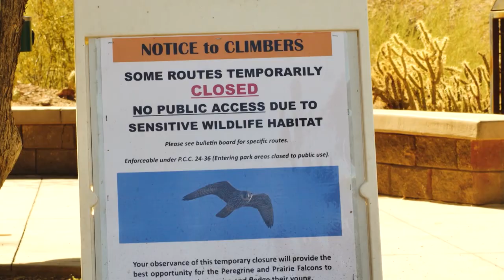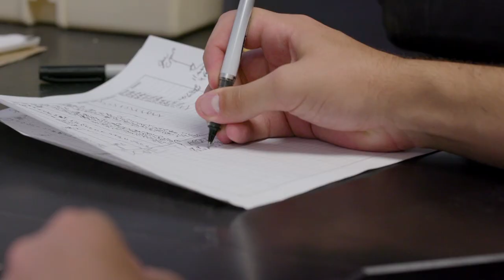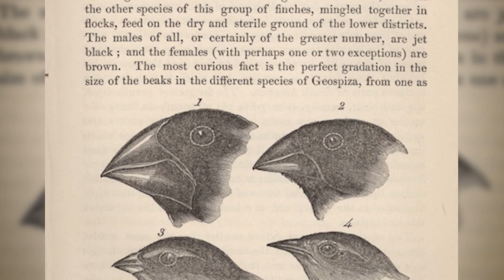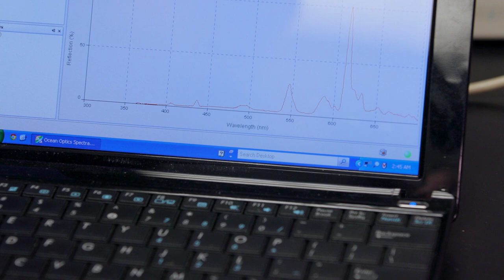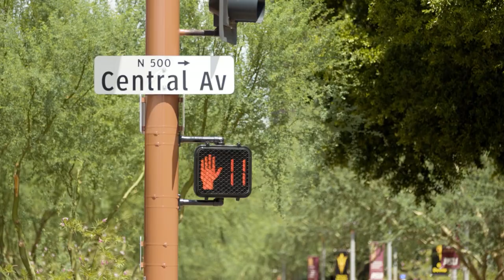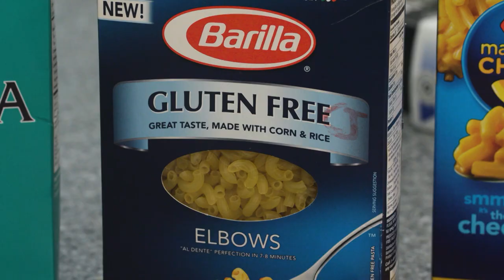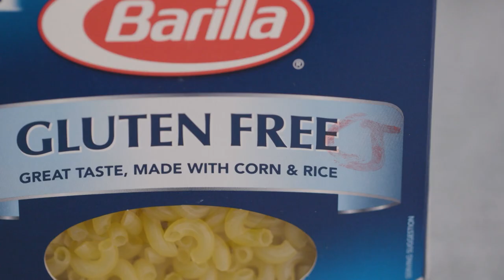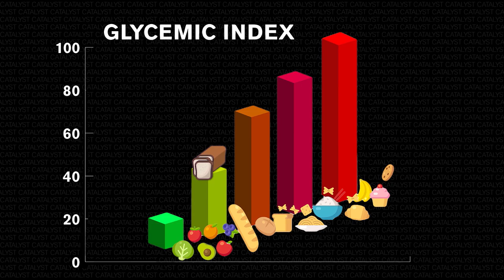Spotlight on Nature: Catalyst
Researchers explore the connection between desert wildlife and urban centers. Nutritionists explore gluten and the body. Scientists look at how urban life, in particular noise, affects birds' health.

About Catalyst:

Catalyst is an Arizona PBS series that explores cutting-edge research at Arizona State University and its potential impact on the world. The program is produced by students at the Walter Cronkite School of Journalism and Mass Communication at ASU under the guidance of Executive Producer Steve Filmer, an award-winning television producer whose credits include ABC World News Tonight and Good Morning America. Catalyst is supported by the ASU Knowledge Enterprise.

The ASU Knowledge Enterprise is a new model for the 21st century global research university that takes a transdisciplinary, solutions-focused and entrepreneurial approach in all of its activities. For a deeper dive into the breakthroughs happening at ASU,

Arizona PBS is one of the nation’s leading public media organizations, with four broadcast channels and a growing array of digital platforms. A trusted community resource for more than 55 years, our station fosters lifelong learning through quality programming, in-depth news coverage and critical educational outreach services. Our signal reaches 80 percent of homes in Arizona, delivering news, science, arts and children’s programming to 1.9 million households each week. Arizona PBS is a member-supported community service of Arizona State University, based at the Walter Cronkite School of Journalism and Mass Communication in the heart of downtown Phoenix.